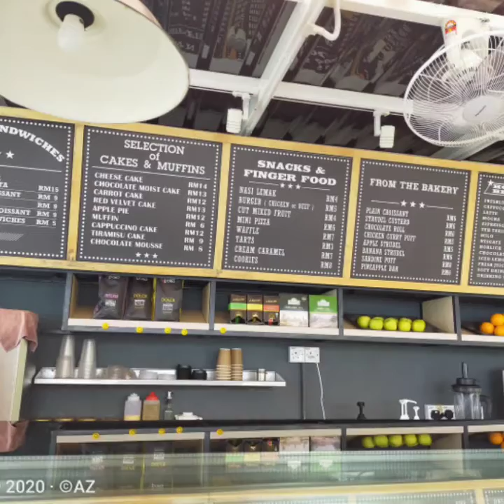(Jerai Hill)-Fly Me To The Moon